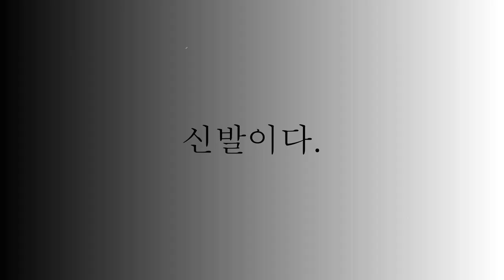비즈빔과 크록스에 영감을 준 샌들 (리복 비트닉)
(리복 비트닉)
reebok beatnik
굽 약 2cm
it's AUTHENTIC !